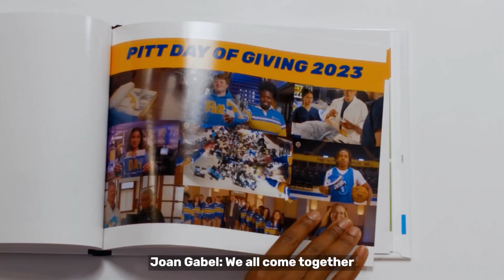Possible Lives Inside of Everyone at Pitt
There's possible and then there's our kind of possible. The kind that changes the face of tech and medicine. The proof is in the people. Pitt people continue to bring our vision and our promise to life in newer, bigger and bolder ways. The kind that changes the face of medicine, tech and learning. It might have been called a miracle. Because when we say it's possible at Pitt — we mean it.